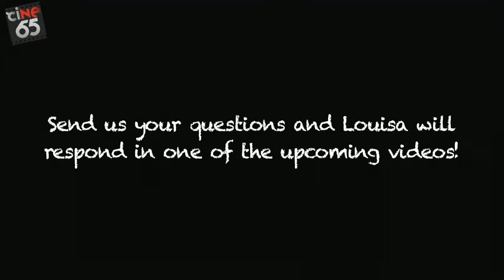Technical Video 2 by Louisa D'Arcy (How to create a realistic environment)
Any questions to ask? Just post your questions under the subject "Ask the mentors" and our mentors will reply your questions in one of our upcoming videos.

Louisa considers herself a Singaporean Londoner, whose asian roots and urban London upbringing colour her creative inclinations. She spent 7 years running her own central London production design and art direction company, supplying sets, props and location dressing for tv, film and commercials. Her career started as a runner in 2002 when she worked at Pinewood studios by 2005 her first art direction credit was nominated for a Bafta.

She holds a BA Honors in Cultures & Belief Systems. Studying people, their differences, similarities and behaviour in any given situation brings a clarity to art direction and an excellence in recreating environments. Louisa uses anthropology to reason her approach to art direction. She is inspired by regional interests and art forms.

Louisa lectured in the faculty of Citizenship on Entrepreneurship for 3 successive years at the John Kelly All Girls school in Neasden West London. Comprised of a predominantly afro-asian demographic, her aim was to coach and encourage the girls their economic participation, and increase awareness of the social contract of citizenship its rights and responsibilities. Other experiences in recent years include travelling America, India and Asia taking photographs, topics such as New Orleans Mardi Gras, the Hindu Kumbh Mela in India and most recently Thingyan water festival in Myanmar. She also took the opportunity to engage in voluntary work , teaching English in Dharamasala to Tibetan refugees. Louisa has since returned to Singapore as creative director at Artison Asia. She is encouraged by this nation's unique place in the global upturn and keen to take part in its pioneering creative bloom.